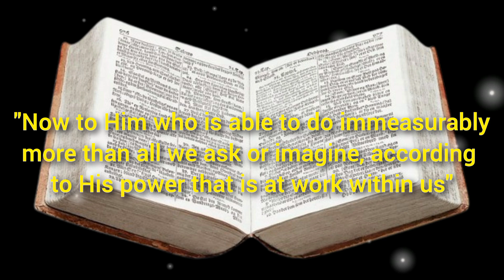Bible great verses|quotes